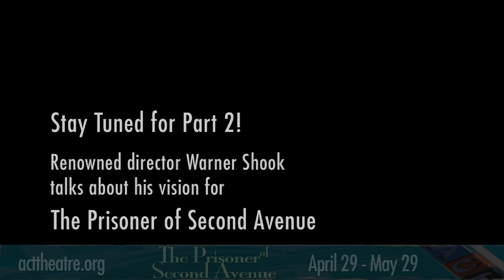ACT Theatre: The Prisoner of Second Avenue - Kurt Beattie at the Meet & Greet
First rehearsal of "Prisoner" - ACT's artistic director Kurt Beattie's story about meeting and working with Neil Simon himself!

Neil Simon's The Prisoner of Second Avenue plays at ACT NOW through May 29 at ACT.

Videography by Sebastien Scandiuzzi